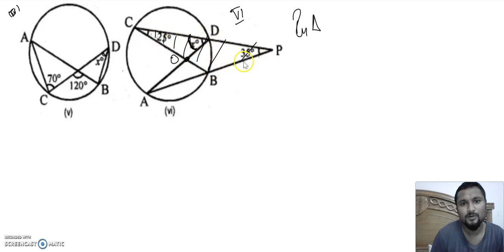CIRCLE Q1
ML AGGARWAL ICSE CLASS X